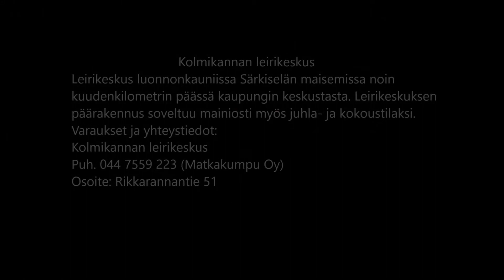Kolmikannan leirikeskus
Kolmikannan leirikeskus sijaitsee luonnonkauniissa Särkiselän maisemissa noin kuuden kilometrin päässä kaupungin keskustasta. Leirikeskuksen päärakennus soveltuu mainiosti myös juhla- ja kokoustilaksi.

Video: Tapio Tanskanen.